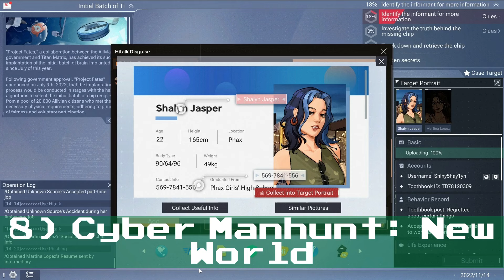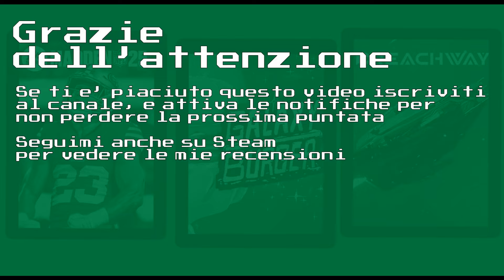Giochi strategia o simulazione Agosto 2024: Madden NFL 25, Galaxy Burger, Breachway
Mensile di informazione sui videogiochi di strategia e simulazione

0:00 Intro
0:22 Car Manufacture
1:15 Pixel Art Academy: Learn Mode
1:56 Preserve
2:42 Train Valley World
3:26 The Crush House
4:08 Madden NFL 25
5:04 Galaxy Burger
5:59 Endzone 2
6:50 SMITE 2
7:55 Breachway
8:40 Giochi non Usciti
8:55 Giochi con meno di 100 recensioni
15:55 Migliori giochi del mese
21:55 Giochi usciti dall'early access
23:12 Migliori Early Access nell'ultimo anno
26:11 Migliori Giochi completi nell'ultimo anno
27:33 Finale